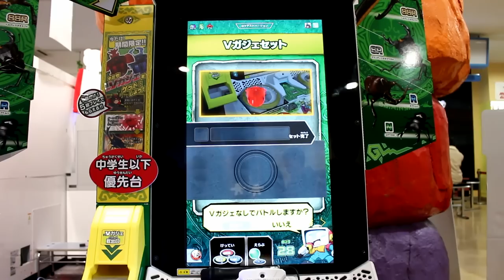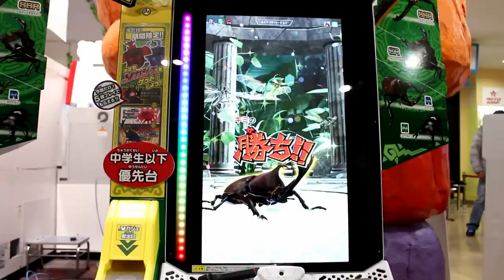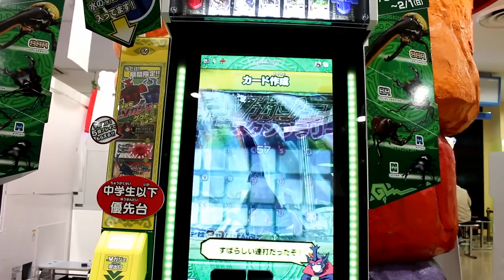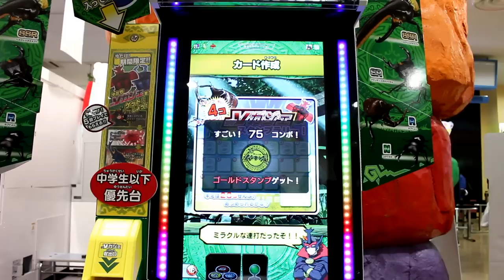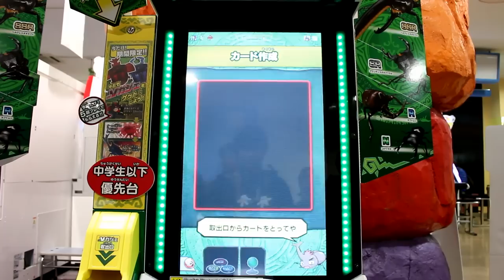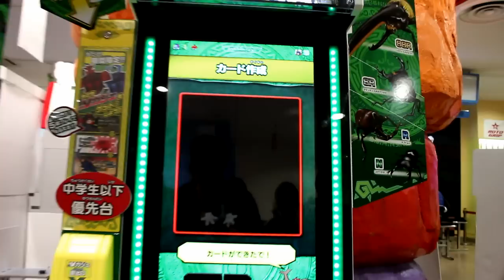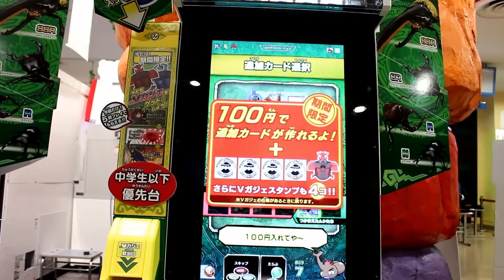【ムシキング】新甲虫王者ムシキング ロケテスト プレイ動画 【フルHD＆高音質】/ Mushiking is back!!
2月1日にセガワールド葛西で行われた、新甲虫王者ムシキングのロケテストのプレイ動画です。
他よりも高画質、高音質かと思います。

✿つくりくのSkypeはこちら↓
つく：tsukuriku　りく：tsukuriku_riku_2
✿つくりくのメールアドレスはこちら↓